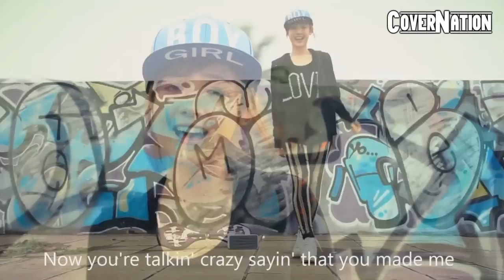TOP 10 COVERS OF JANNINE WEIGEL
CoverNation brings to you Top 10 Covers by Jannine Weigel
Jannina W youtube channel -